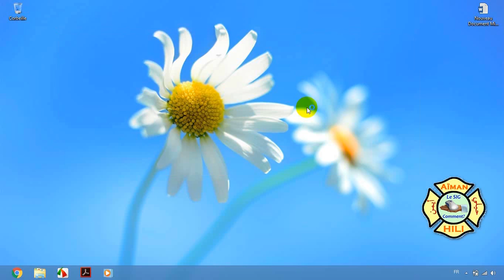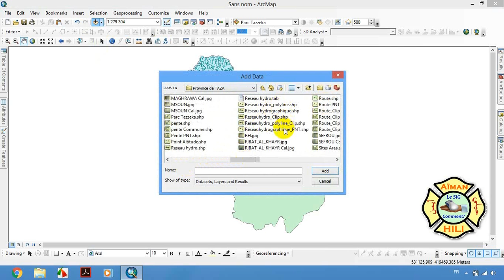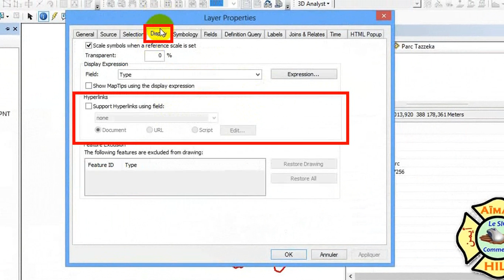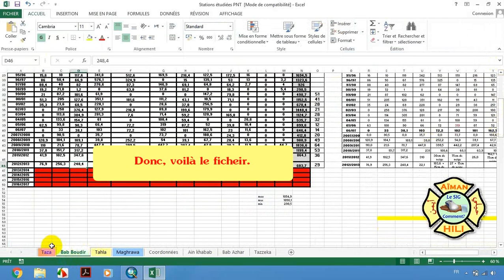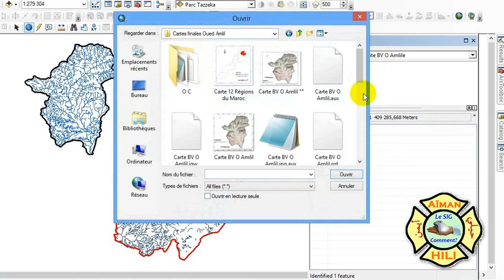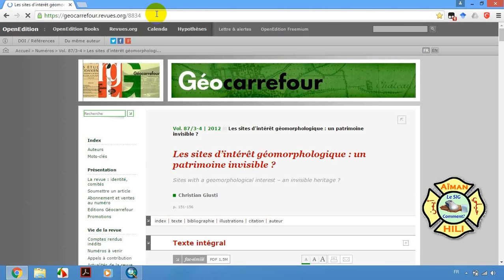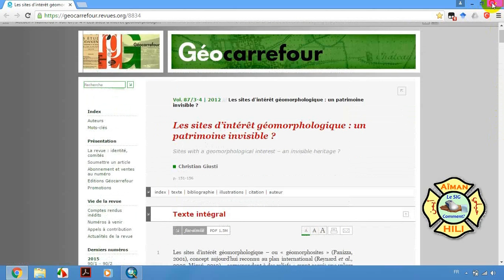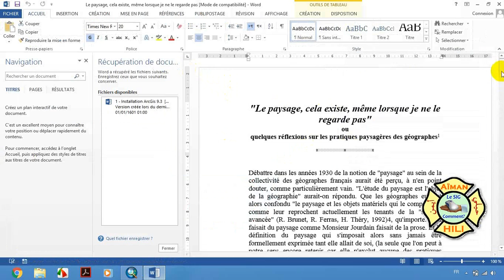*Exclusive* Comment utiliser l'outil ''Hyperlink'' (ajouter un lien) sur ArcGis 10.2